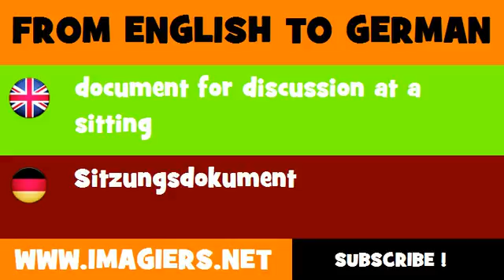DEUTSCH ENGLISCH = Sitzungsdokument